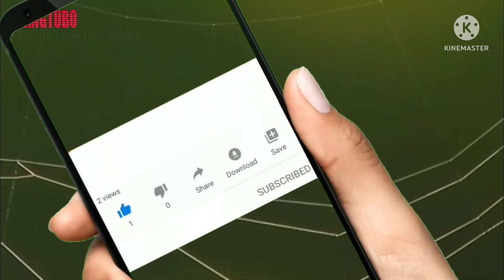LABA LABA YANG MENGUNTUNGKAN KAMU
Laba laba merupakan serangga yang hidup berdampingan dengan manusia. Walau sering dianggap mengganggu, faktaunik labalaba menguntungkan manusia.